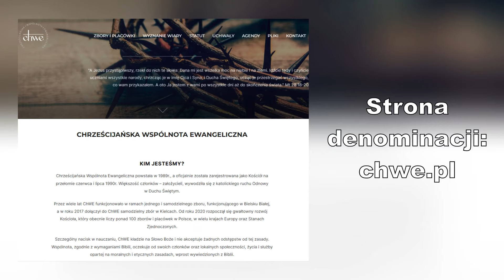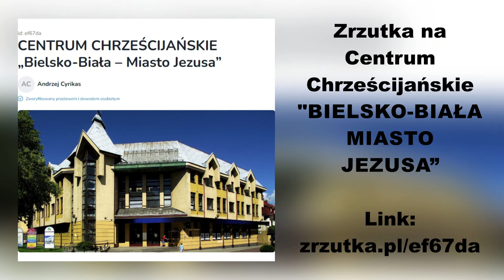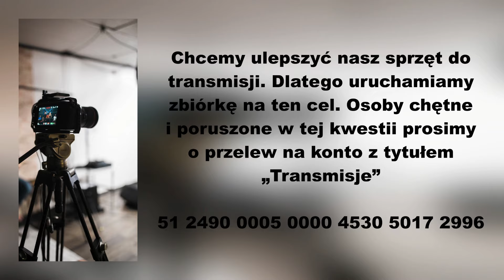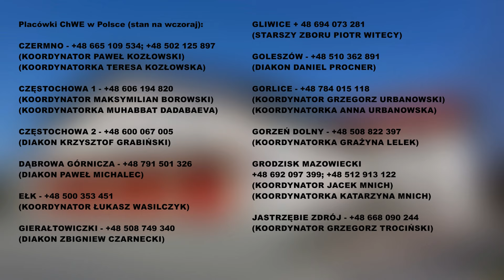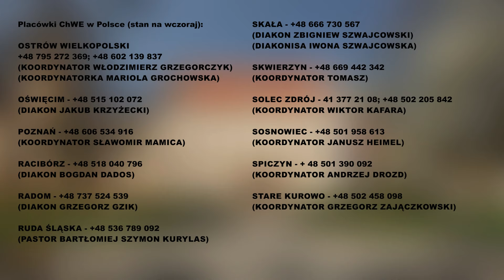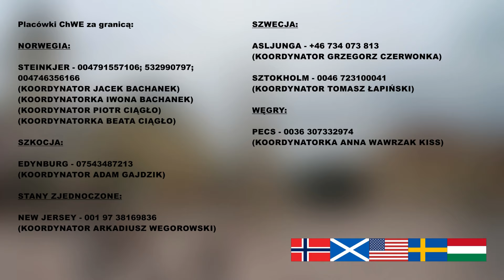Przypowieść o rowerze (12.10.2022) – Starszy Zboru Paweł Jeleń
Nabożeństwa:
Od wtorku do czwartku - 18:00
Sobota - 20:00
Niedziela - 10:00

ChWE BIELSKO-BIAŁA
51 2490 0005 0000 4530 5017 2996
SŁUŻBA PASTORA
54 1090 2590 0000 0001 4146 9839

KSIĘGARNIA CHRZEŚCIJAŃSKA
Ul. 3 Maja 21, 43-300 Bielsko-Biała
Godziny pracy:
Pon-Pt 09:00-17:00; Sob 09:00-13:00